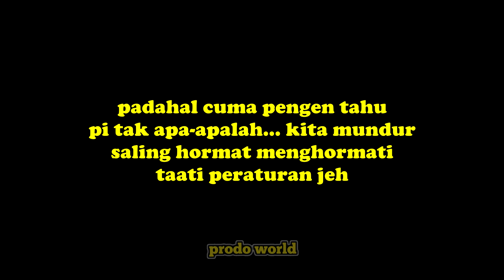RIDING PANTAU Pasar Ayam Plered Cirebon hari pasar paling ramai dan terlengkap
Siapa yang tidak tahu keberadaan pasar yang melegenda ini? Ya... Pasar Ayam Plered yang berada di Desa Weru Lor. Pasar Ayam Plered terkenal hingga di semua kalangan, tua muda semua mengenalnya. Berikut kami tinjau Pasar Ayam Plered dengan keaneka ragamannya.

Pasar ayam
Pasar ayam plered
Pasar plered
Pasar ayam weru
Pasae ayam weru lor
Pasar burung terlengkap
Pasar ayam terlengkap

om aben @om_aben @omaben